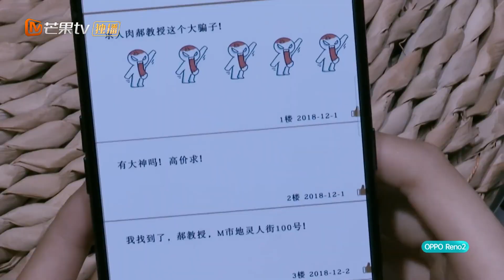月牙笔的惊天秘密浮出水面 全场心碎想给编剧寄刀片！《明星大侦探5》Who's the murderer S5 EP4 花絮 20191206【湖南卫视官方HD】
《明星大侦探5》侦心不改，强势回归！何炅、撒贝宁、白敬亭等明星玩家带你开启高能烧脑模式。
Download MGTV APP To Watch Full Episodes
MGTV PC：